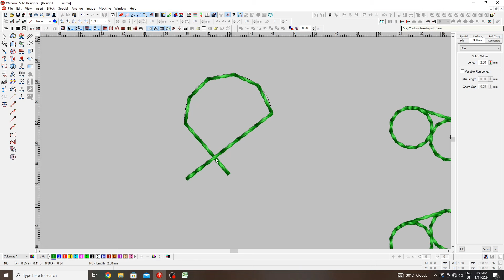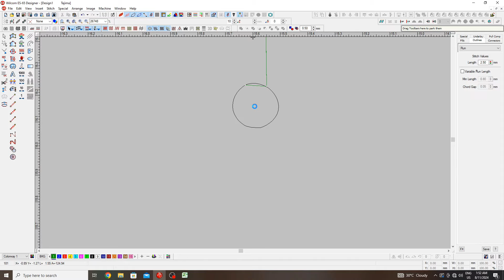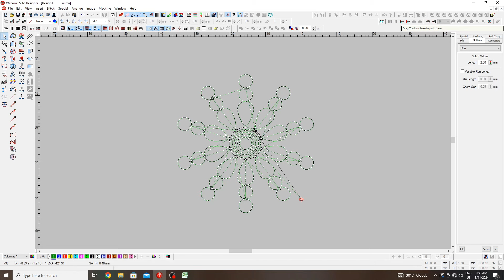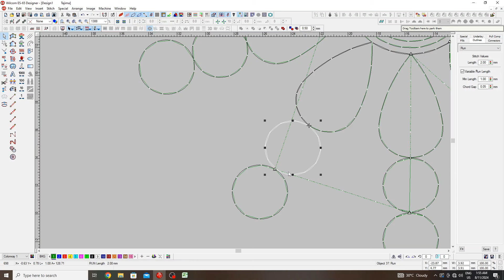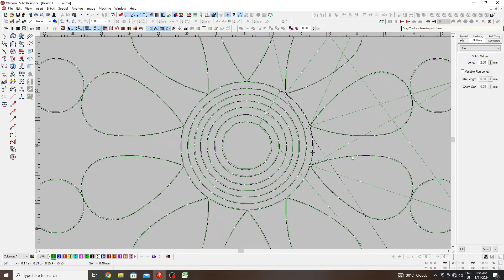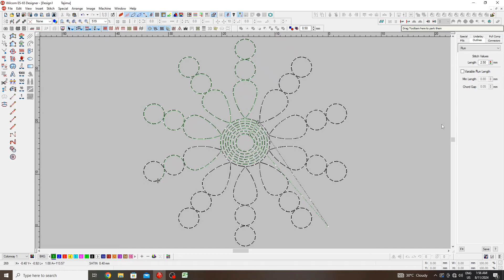Learn Codding embroidery design punching | Dori design Punching embroidery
Finally Thanx for watching this video.